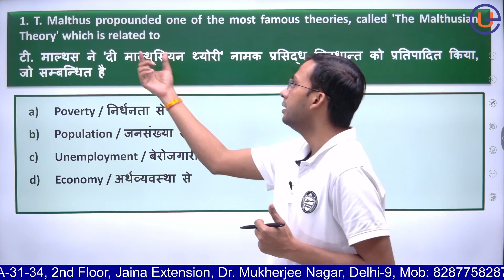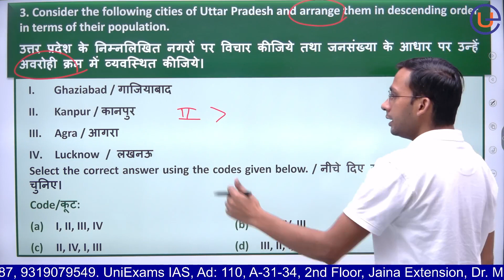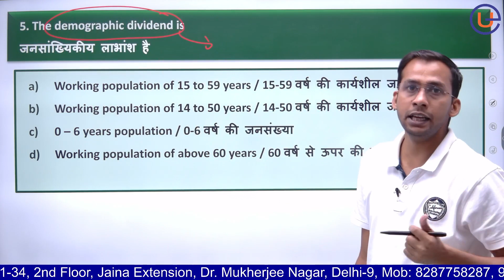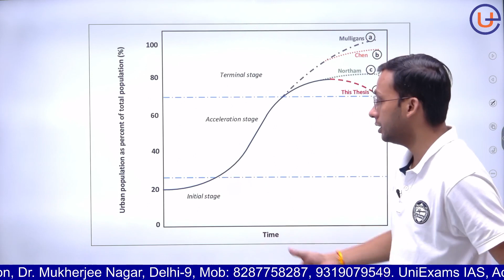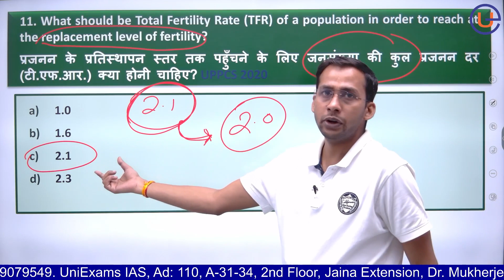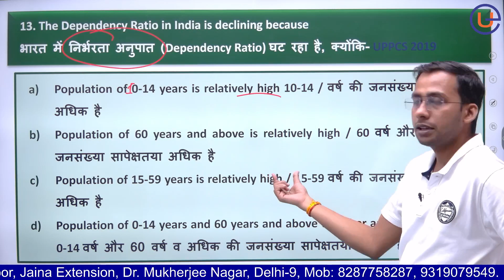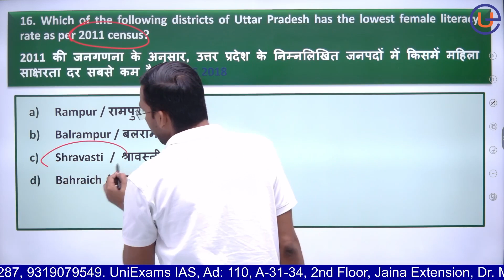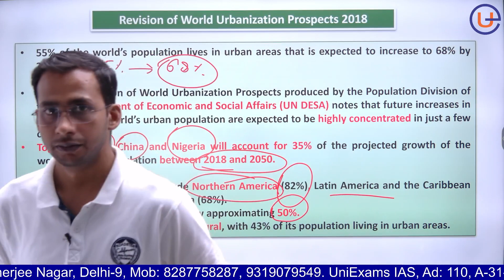UPPCS PYQs Population Census Last 5 Years Compilation | By Gautam Singh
UPPCS Population Census Last 5 Years PYQs Compilation | By Gautam Singh

The 2011 Census of India or the 15th Indian Census was conducted in two phases, house listing and population enumeration. The responsibility for conduction of census is of Registrar General and Census Commissioner of India. It comes under the Ministry of Home Affairs.

This video is the comprehensive coverage of Population and census 2011 MCQs and PYQs of UPPCS/UPPSC. It covers all the questions along with the concepts and facts that are asked in any competitive exam of UTTAR PRADESH, be it UPPCS, RO/ARO, AHC RO/ARO, UPSSSC, Lekhpal.

At - 110, A-31-34, 2nd Floor, Jaina Extension, Commercial Complex,